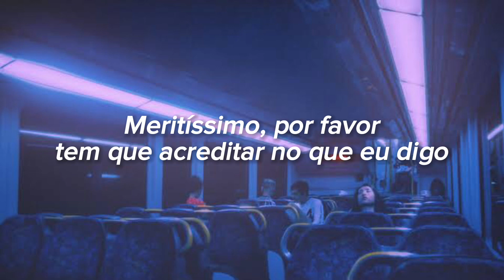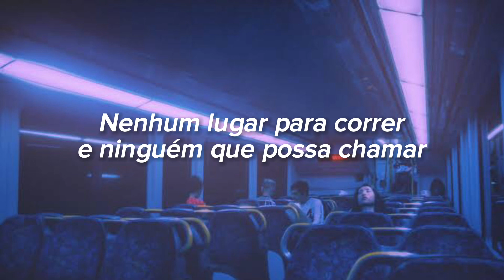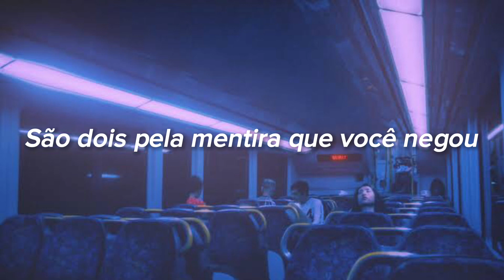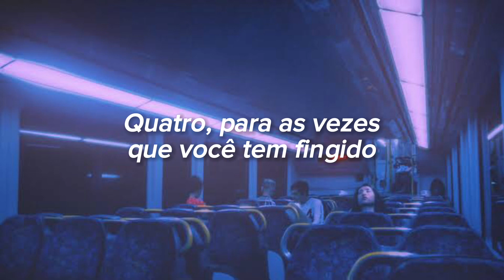Blue - All Rise (Tradução/Legendado)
Nosso canal não é monetizado, se vc gosta do canal e quer me apoiar a continuar, ajude fazendo uma contribuição com Pix de qualquer valor ❤️